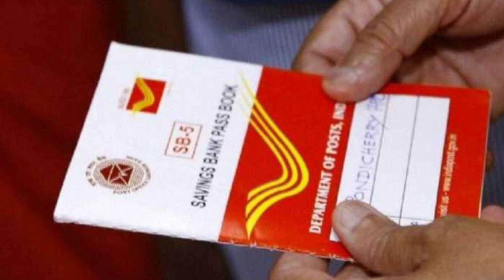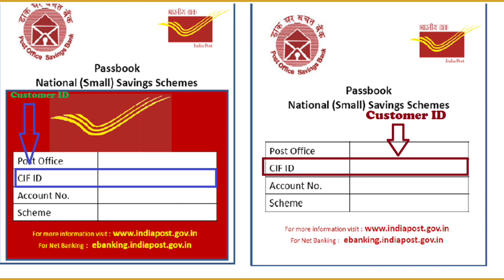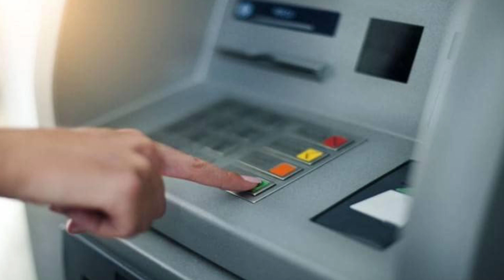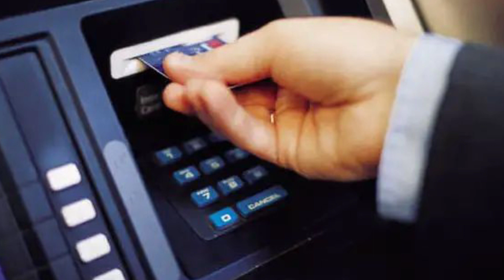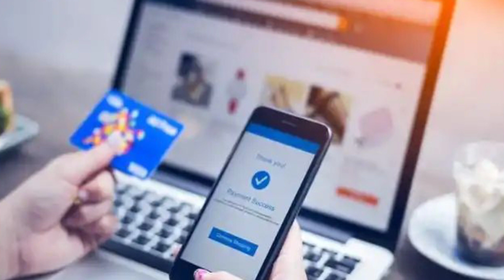INDIA POST OFFICE BANK NEW RULES | 3 முக்கிய விதி அமல் | ATM NEW RULES | NEW UPDATE